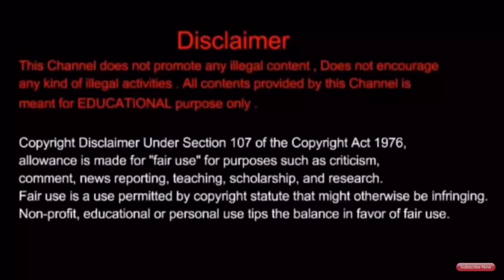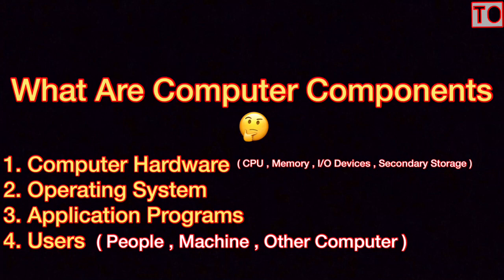Operating System | #24 | Components Of Computer System | Tamil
Components of Computer System In Operating System